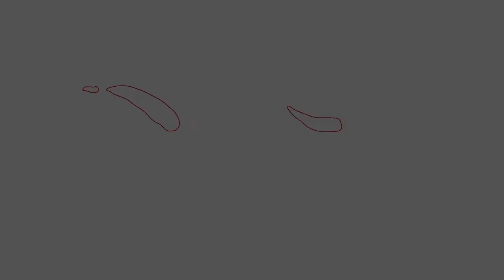Customer Review:𝐃𝐚𝐢𝐡𝐚𝐭𝐬𝐮 𝐌𝐢𝐫𝐚 :𝟏𝟎𝐤𝐦 𝐄𝐗𝐓𝐑𝐀 per liter || 𝐃𝐨𝐮𝐛𝐥𝐞 Engine 𝐨𝐢𝐥 𝐋𝐢𝐟𝐞 || Protect your 𝐞𝐧𝐠𝐢𝐧𝐞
𝐋𝐚𝐡𝐨𝐫𝐞              𝟎𝟑𝟎𝟎 𝟒𝟓𝟖 𝟎𝟑𝟑𝟐
𝐈𝐬𝐥𝐚𝐦𝐚𝐛𝐚𝐝        𝟎𝟑𝟑𝟏 𝟗𝟔𝟗 𝟓𝟕𝟖𝟔
𝐅𝐚𝐢𝐬𝐚𝐥𝐚𝐛𝐚𝐝       𝟎𝟑𝟏𝟑 𝟕𝟗𝟒 𝟎𝟔𝟎𝟗
𝐒𝐚𝐡𝐢𝐰𝐚𝐥            𝟎𝟑𝟎𝟎 𝟗𝟔𝟓 𝟎𝟏𝟕𝟒
𝐌𝐮𝐥𝐭𝐚𝐧             𝟎𝟑𝟎𝟎 𝟗𝟎𝟔 𝟎𝟎𝟎𝟔
𝐃𝐆 𝐊𝐡𝐚𝐧          𝟎𝟑𝟑𝟏 𝟕𝟑𝟑 𝟕𝟗𝟐𝟖
𝐊𝐚𝐫𝐚𝐜𝐡𝐢            𝟎𝟑𝟐𝟎 𝟎𝟐𝟓 𝟏𝟒𝟒𝟎
𝐇𝐲𝐝𝐞𝐫𝐚𝐛𝐚𝐝      𝟎𝟑𝟎𝟏 𝟑𝟓𝟒𝟎𝟕𝟑𝟖
𝐓𝐚𝐧𝐝𝐨 𝐀𝐝𝐚𝐦   𝟎𝟑𝟎𝟎 𝟑𝟐𝟒 𝟕𝟑𝟗𝟗
𝐐𝐮𝐞𝐭𝐭𝐚              𝟎𝟑𝟑𝟎 𝟔𝟎𝟎 𝟔𝟕𝟗𝟓
𝐊𝐡𝐮𝐳𝐝𝐚𝐫           𝟎𝟑𝟑𝟑 𝟕𝟗𝟖 𝟑𝟒𝟒𝟖
𝐌𝐚𝐫𝐝𝐚𝐧            𝟎𝟑𝟏𝟐 𝟖𝟏𝟖𝟕𝟑𝟑𝟔
𝐒𝐮𝐤𝐤𝐮𝐫            𝟎𝟑𝟎𝟏 𝟐𝟖𝟖𝟓𝟐𝟎𝟐

An 𝐇𝐇𝐎 𝐤𝐢𝐭 is a best mileage saver. Our kit is best fuel saver in Pakistan.
Hydrogen helps the fuel burn 𝐜𝐨𝐦𝐩𝐥𝐞𝐭𝐞𝐥𝐲 which may result in the following:
 --: Get 𝟒 𝐭𝐨 𝟕 𝐤𝐦 extra per liter
 --: 𝐒𝐚𝐯𝐞 30 to 50% of 𝐅𝐮𝐞𝐥
 --: Improve 𝐞𝐧𝐠𝐢𝐧𝐞 𝐨𝐢𝐥 life
 --: More 𝐭𝐨𝐪𝐮𝐞 and 𝐩𝐨𝐰𝐞𝐫
 --: Engine 𝐜𝐚𝐫𝐛𝐨𝐧 𝐜𝐥𝐞𝐚𝐧𝐢𝐧𝐠
 --: 𝐂𝐀𝐓 (if present) cleaning
 --: Lower engine 𝐭𝐞𝐦𝐩𝐞𝐫𝐚𝐭𝐮𝐫𝐞
 --: Lower engine 𝐧𝐨𝐢𝐬𝐞 and 𝐯𝐢𝐛𝐫𝐚𝐭𝐢𝐨𝐧
 --: 𝐑𝐞𝐝𝐮𝐜𝐞 upto 80% of harmful emissions
Our kits are suitable for 𝐄𝐅𝐈 and 𝐜𝐚𝐫𝐛𝐮𝐫𝐞𝐭𝐨𝐫 type vehicles as well as 𝐚𝐮𝐭𝐨𝐦𝐚𝐭𝐢𝐜 or 𝐦𝐚𝐧𝐮𝐚𝐥 transmission. HHO kit can be installed as a dual fuel system supporting all types of hydrocarbon fuels (𝐏𝐞𝐭𝐫𝐨𝐥, 𝐃𝐢𝐞𝐬𝐞𝐥, 𝐂𝐍𝐆, 𝐋𝐏𝐆).